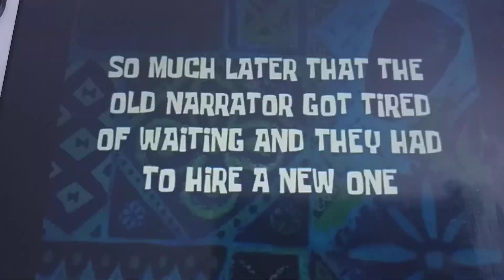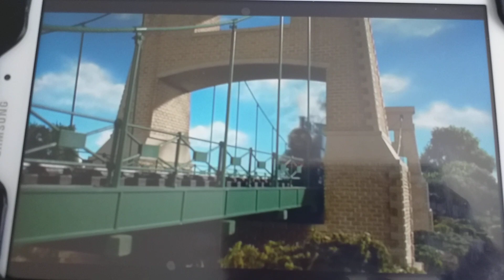Thomas & The Birthday Picnic (Edited)